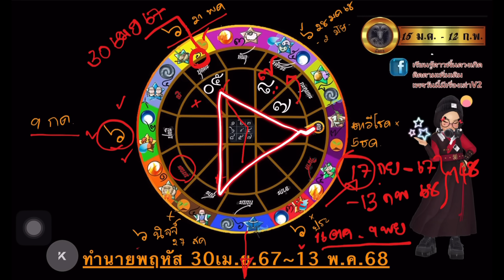มังกร 🔰30เม.ย.67-13 พ.ค.68 พฤหัสย้ายครั้งนี้ทรงผลดีทวีคูณ เพื่อนสังคมหนุน ให้พุ่งรุ่งและรวย